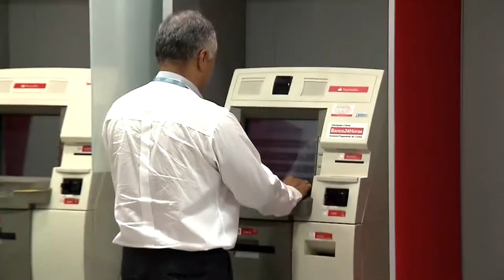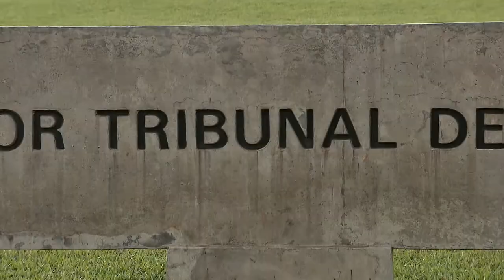Clique STJ - Latrocínio Correntista (16/03/2018)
Banco não tem responsabilidade por crime cometido contra correntista em pública. A decisão é do Superior Tribunal de Justiça.